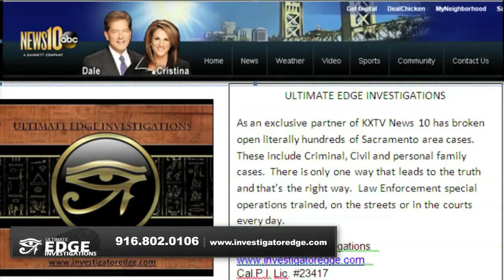Asset Searches Workman's Comp, Cheating Partner or Spouse Sacramento CA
Specializing in cases involving Insurance fraud, divorce cases, missing persons and cheating spouses.

Bryan is a retired California City Police Officer. He was his agencies top recruit out of the Police Academy and spent the majority of his career in Special Operations. He now takes this same work ethic and professional approach to resolve and win cases for the public. All calls are confidential and free of charge. Become a client today.